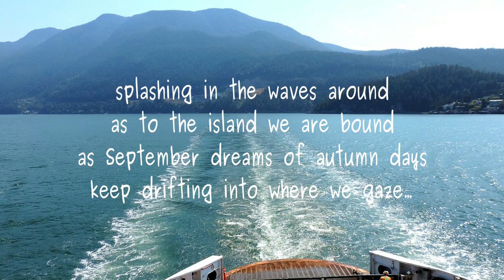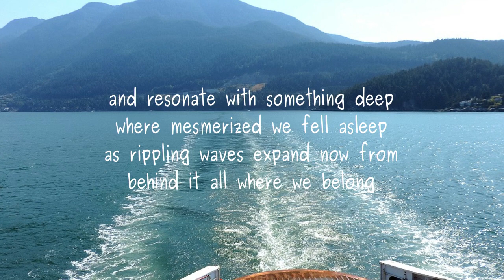equinox afloat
Poem by BCPOET (Lawrence Hearn) rom BCPOETRY.CA